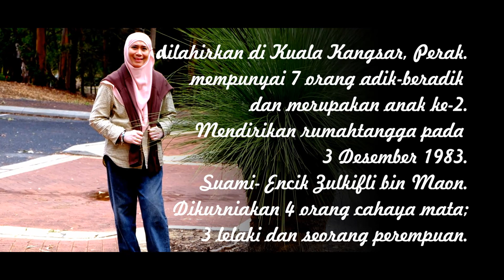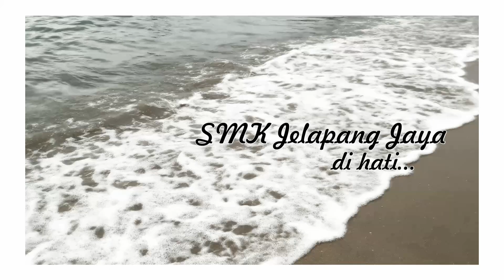Multimedia Persaraan Pn. Hjh Latipah Ahmad Sudan (PK PENTADBIRAN)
15 MAC 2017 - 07 JUN 2018
SMK JELAPANG JAYA